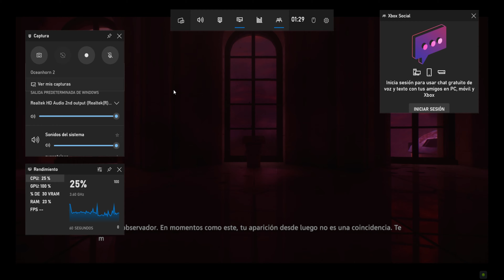Oceanhorn 2: Knights of the Lost Realm Pc:Gameplay en español/2160p60 4K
La historia sigue cómo Hero, un Caballero de Arcadia, y sus amigos luchan contra el Ejército Oscuro del misterioso brujo Mesmeroth para proteger Arcadia. En su viaje, devuelven los Emblemas Sagrados a sus pedestales para ayudar al líder Arquímedes a terminar su proyecto del Gran Núcleo , que presumiblemente llevará a los arcadios al siguiente nivel de existencia. Sin embargo, Hero y sus amigos descubren que hay mucha más verdad sobre Arcadia (y sobre ellos) escondida detrás de la cortina y la decisión del inminente destino de Arcadia se pondrá en marcha, lo que conducirá a los eventos de Oceanhorn: Monster of Uncharted Seas .